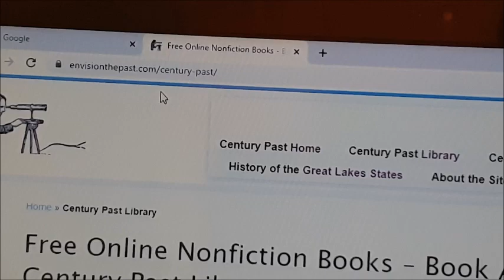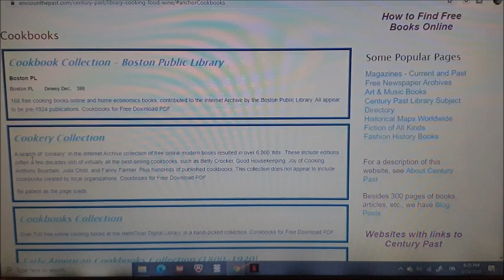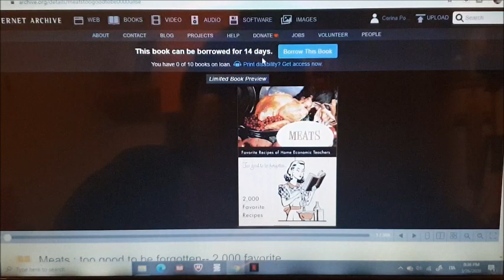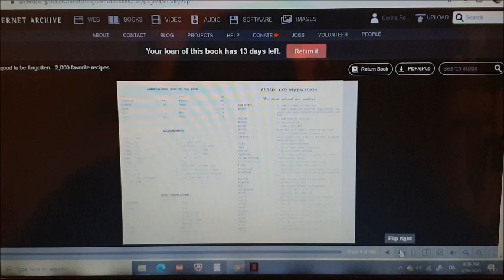Vlog-spring:O Duminică in carantină